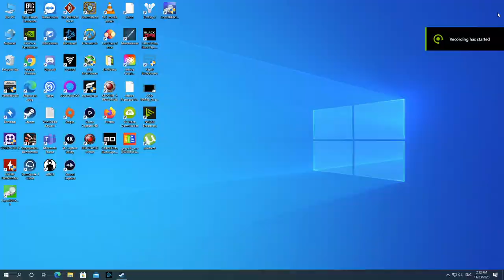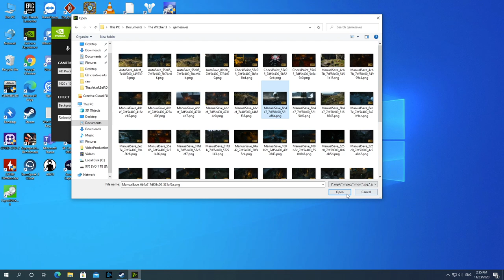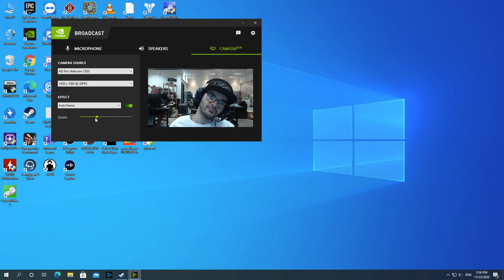احترف البثوث مع برنامج انفيديا برودكاست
جبنا لكم اليوم فيديو عن برنامج جديد ورهيب من انفيديا مخصص لاصحاب البثوث وفيه خصائص مميزة وتساعد جدا في البثوث

حمل تطبيقنا عالهواتف الذكية!